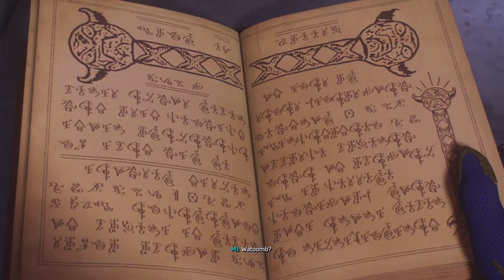Marvel's Spider-Man 2 Doctor Strange